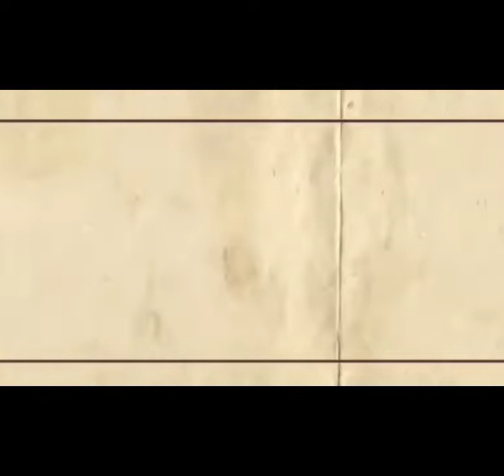road trip trip na naman